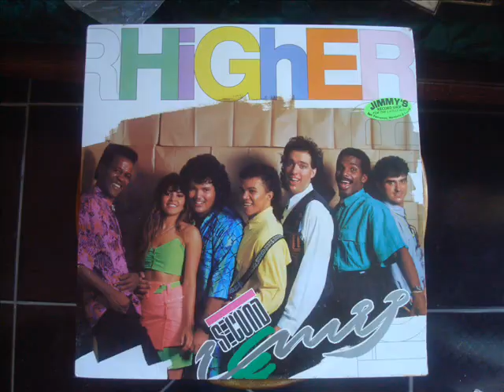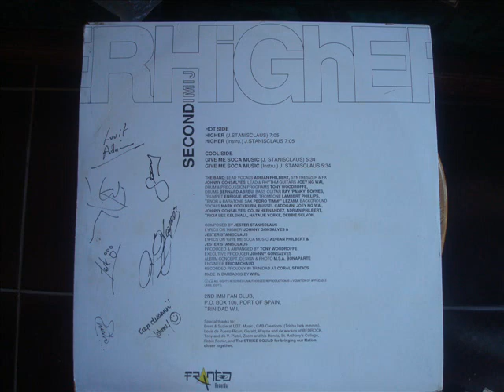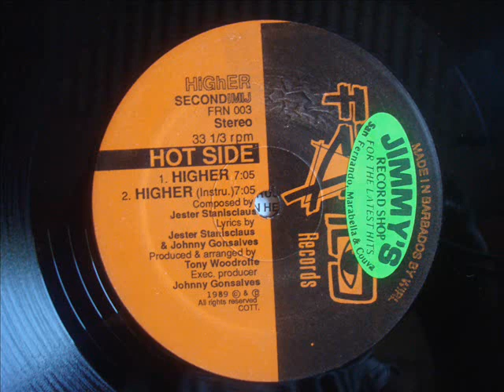Second Imij Higher